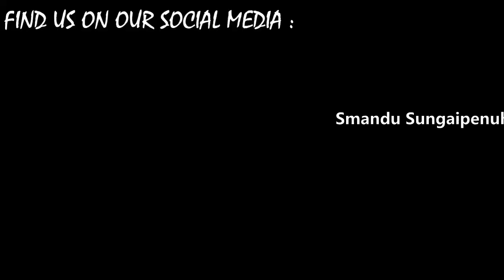RANGKUMAN MPLS 2022 SMANDU EVOLUSI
Masa Pengenalan Lingkungan Sekolah bagi Peserta Didik Baru Tahun Pelajaran 2022/2023 Kampus Biru EVOLUSI, dilaksanakan pada tanggal 14 s.d 16 Juli 2022.
Kegiatan MPLS ini di isi berbagai kegiatan, antara lain ; Pengenalan Lingkungan Sekolah, Pengenalan Kurikulum, Ekstrakurikuler dll. Kegiatan ini juga diisi oleh berbagai Dinas Pemerintahan, seperti ; Puskesmas Pondok Tinggi (Pencegahan Covid-19) Dinas Pemberdayaan Perempuan dan Perlindungan Anak (Sekolah Ramah Anak), Pramuka (Pendidikan Karakter) dll.